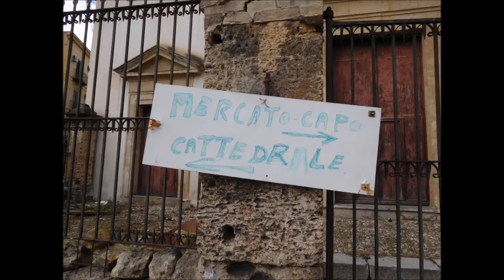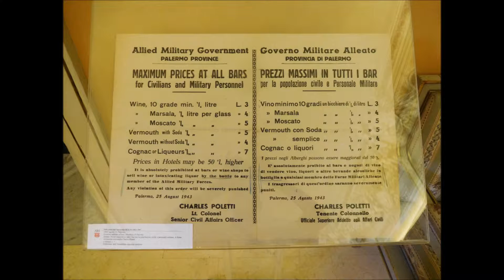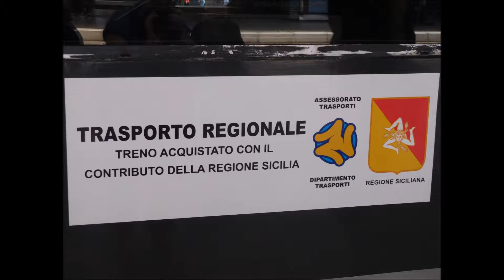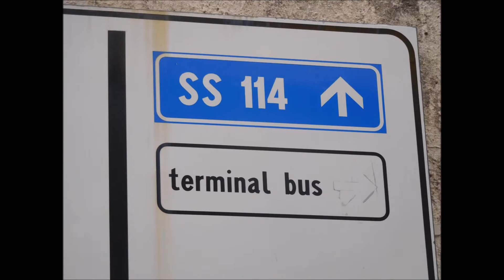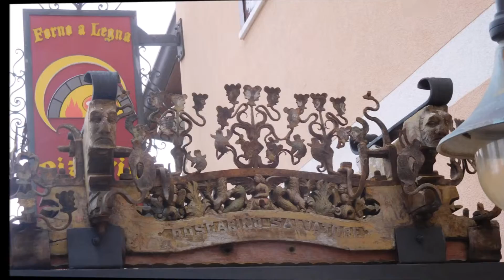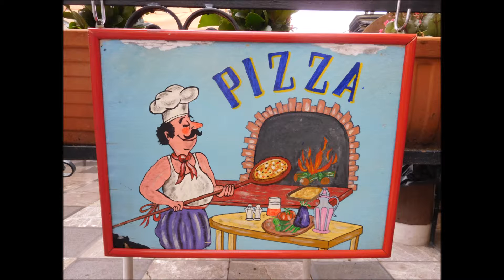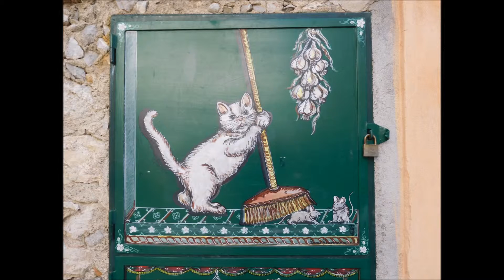Sicily: Palermo to Catania (October 2016)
Trip to Sicily. Flying in to  Palermo and leaving from Catania (music by Alan  Stivell - Renaissance of the Celtic Harp)